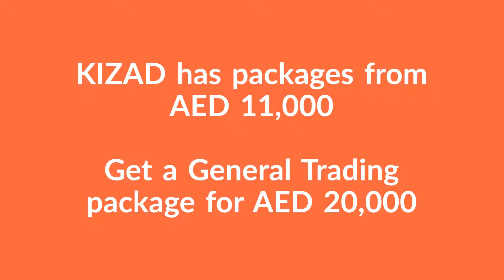4 Steps to your KIZAD Company with Dual License | KIZAD Free Zone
Did you know that you can take up a dual license option in Abu Dhabi with a KIZAD company?

Read our detailed blogpost on the dual license option for KIZAD companies